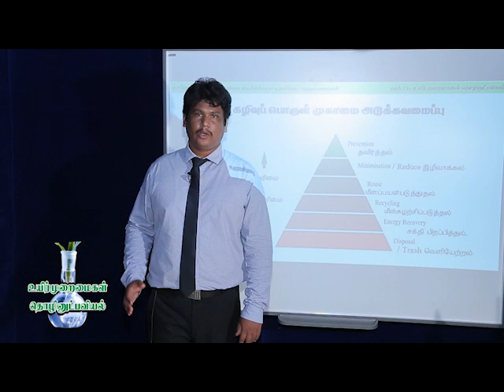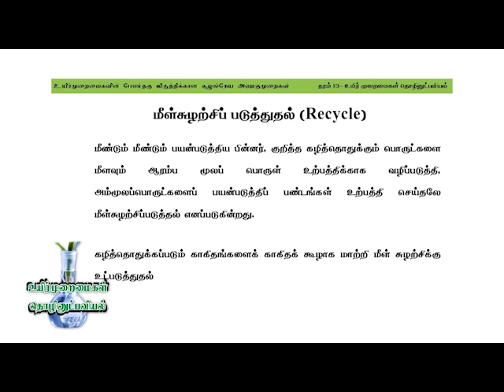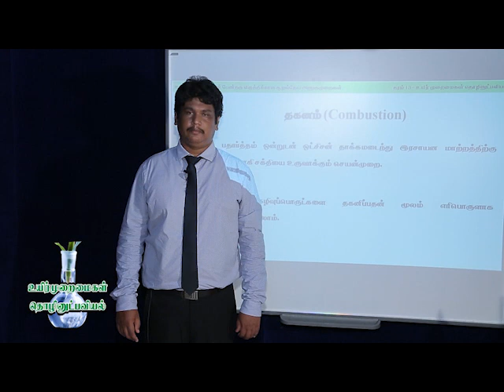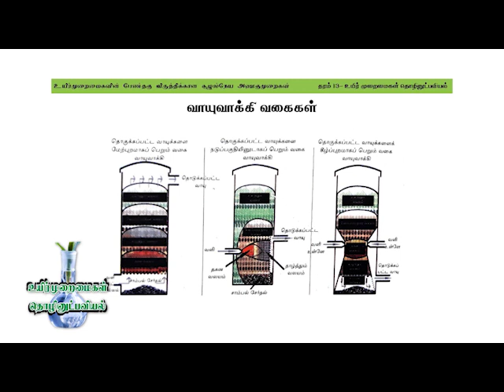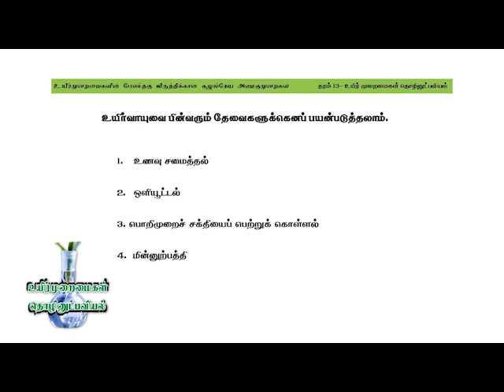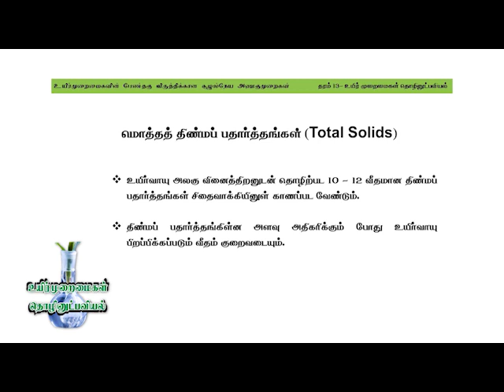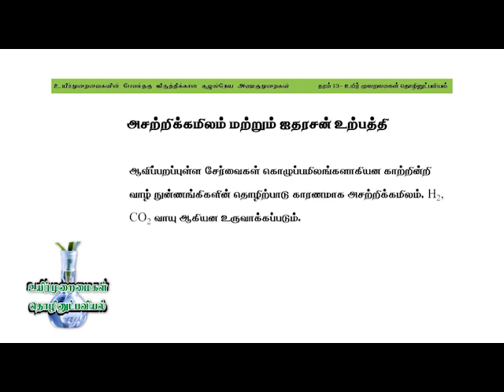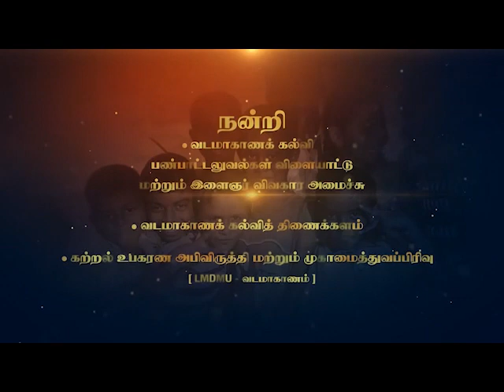7.2. Biosystems Technology | திண்ம கழிவு பொருள் முகாமை | A/L | Tamil Medium | LMDM Unit